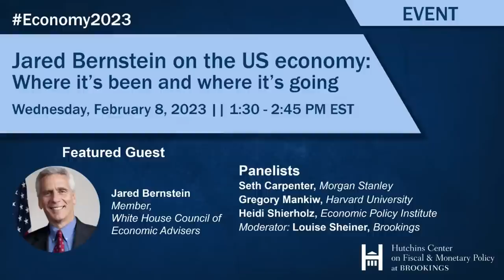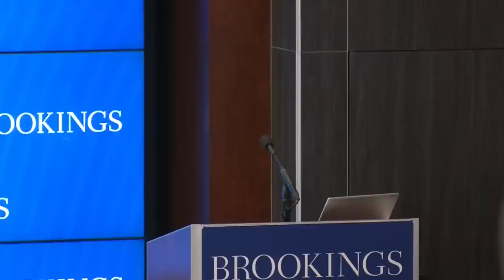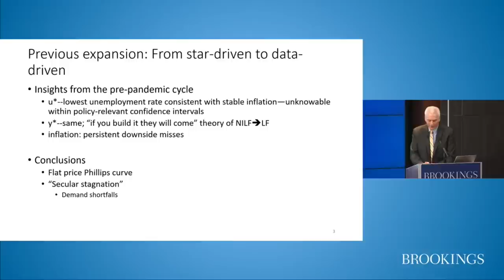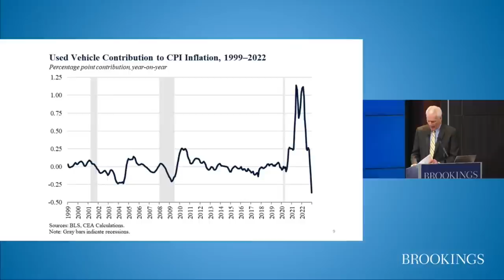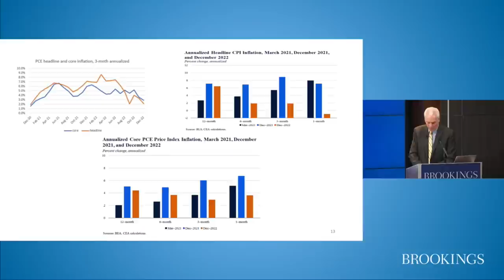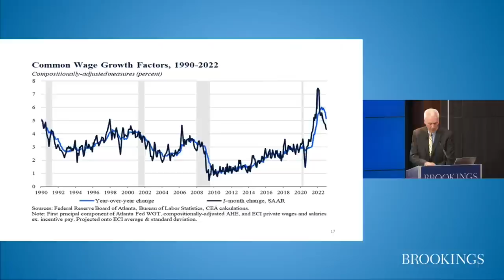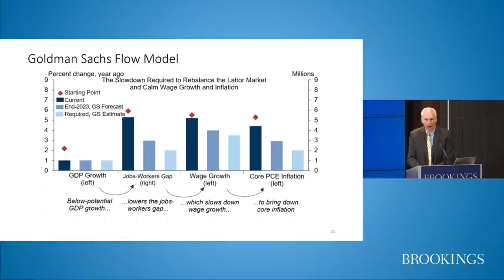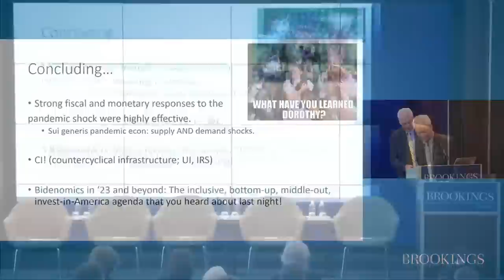Jared Bernstein on the US economy: Where it’s been and where it’s going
Jared Bernstein, a member of the President’s Council of Economic Advisers (CEA), will discuss those questions and more with the Hutchins Center on Fiscal & Monetary Policy at Brookings on February 8. Before his current post, Bernstein was a senior fellow at the Center on Budget and Policy Priorities. He also served as then-Vice President Joe Biden’s chief economist. Following Bernstein’s remarks, he will join a panel, moderated by Louise Sheiner of the Hutchins Center, with Seth Carpenter of Morgan Stanley, Greg Mankiw of Harvard University (who served as chair of the CEA in the George W. Bush administration), and Heidi Shierholz of the Economic Policy Institute.